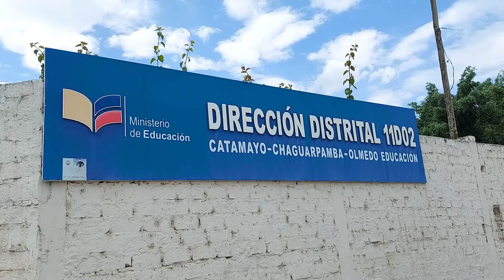COE Nacional deja sin efecto decisión del COE Cantonal sobre la suspensión de clases presenciales